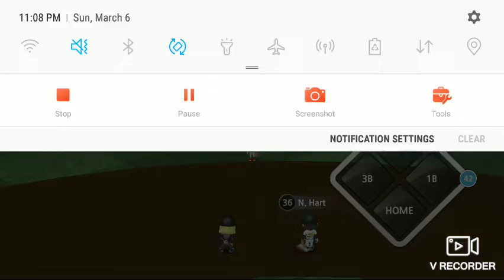Baseball 9 Rookie III League Game 8/42